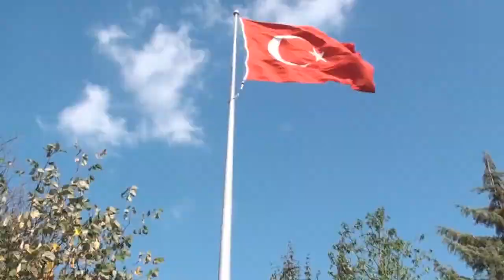Culture & Tourism Society Official Teaser -1